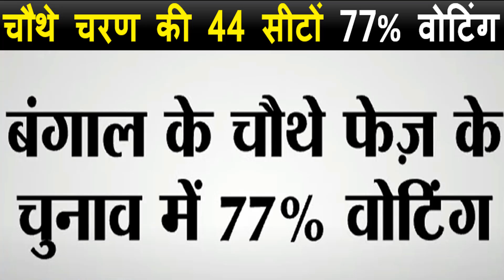बंगाल में चौथे चरण 44 सीटों पर बड़ा उलटफेर | 2 दिन बाद भयंकर सर्वे एग्जिट पोल के आंकड़े ?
बंगाल में  चौथे चरण 44 सीटों पर बड़ा उलटफेर |
 2 दिन बाद भयंकर सर्वे  एग्जिट पोल के आंकड़े ?